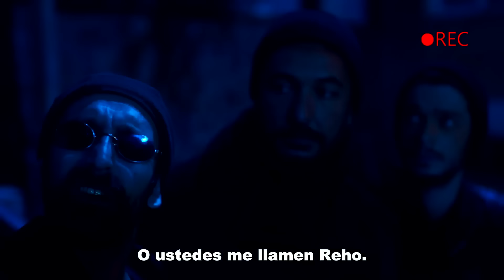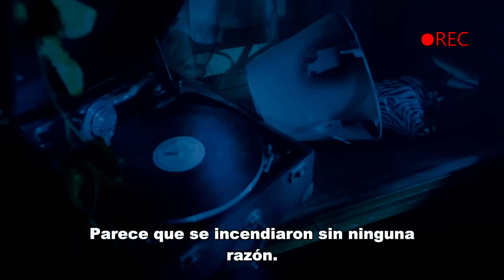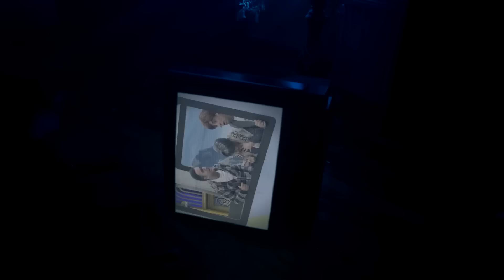Sefer Y Su Equipo Vienen A Resolver El Misterio De La Casa - Estrella De Amor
Sefer Y Su Equipo Vienen A Resolver El Misterio De La Casa - VIAJE A LA CASA DEL HORROR

Yıldız: Aslıhan Güner
Kuzey: İsmail Demirci
Sefer: Toygan Avanoğlu
Nahide: Merve Şen
Mine: Aslıhan Kapanşahin
Gökçe: Berfin Nilsu Aktaş
Feride: Gizem Güneş
Emin: Korcan Kol
Osman: Can Kızıltuğ
Kamer: Ecem Çalhan
Poyraz: Burak Can
Yaşar: Cezmi Baskın
Hanife: Ferda Kaynar
Şeref: Hüseyin Soysalan
Emine: Uğur Demirpehlivan
Pembe: Zeynep Kankonde